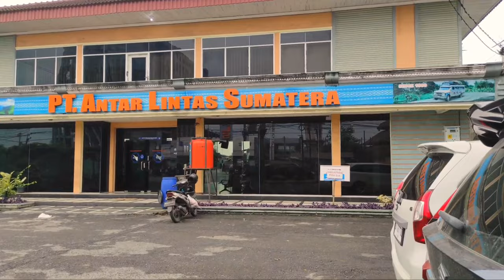Als 270 Finis Dini Hari Di Mabes Medan